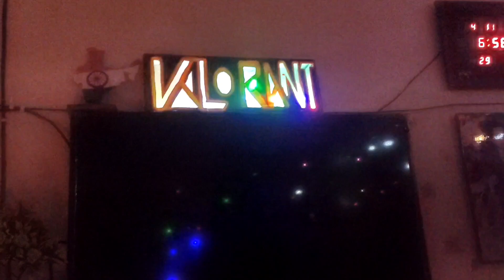Diwali Celebration || Diwali Decoration || Diwali Vlog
Hi Friends.

Welcome and Namaste.

Today I have made a vlog about how I celebrated my Diwali and how I decorated my house . I celebrated Diwali by lighting crackers and sharing sweets and all.